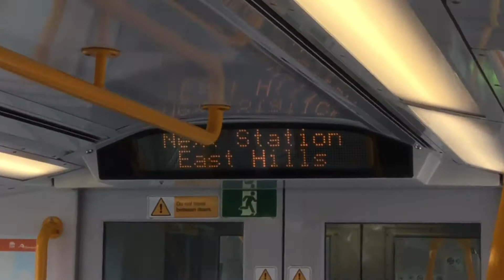NSW Trains Travel Series #8: Panania - East Hills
From: City Circle via Airport stations
To: Macarthur
Line: T8 Airport & South